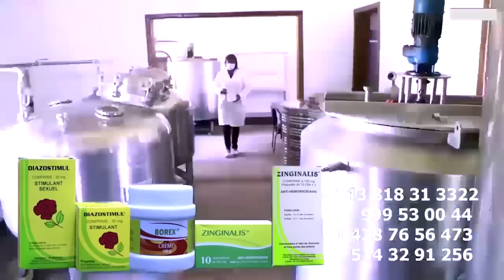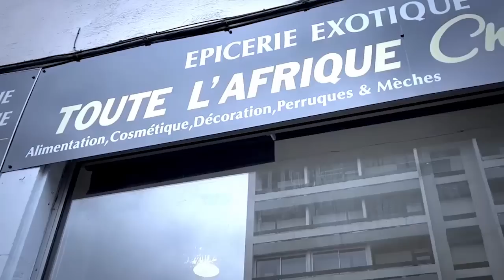Exclusif: OLIVERA Pleure De Joie Azui MUKANDA Grace Ya Vision Ya HERITIER WATA Kotika Yé Na POTO